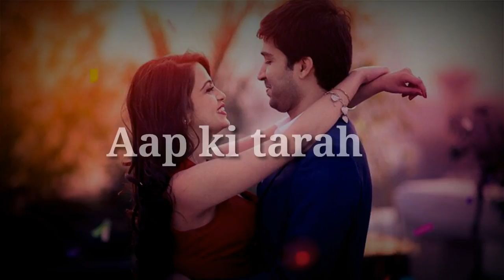Very heart touching status video | WhatsApp status video